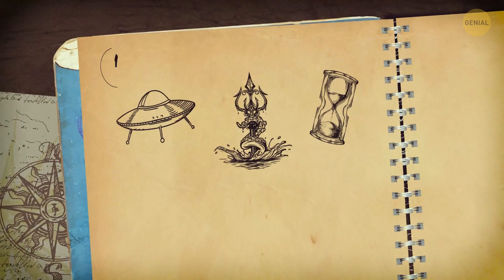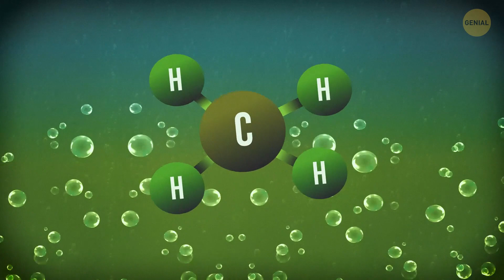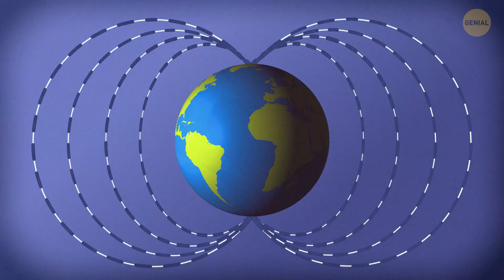Un sobreviviente compartió noticias inesperadas sobre el Triángulo de las Bermudas